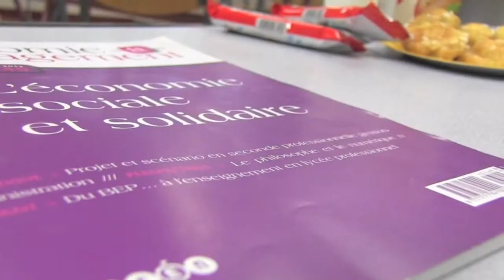L'économie sociale & solidaire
... vue par des élèves du lycée Berson (Paris 20eme)

Enregistrement réalisé dans le cadre de la préparation de la Journée du Livre d'Economie 2013